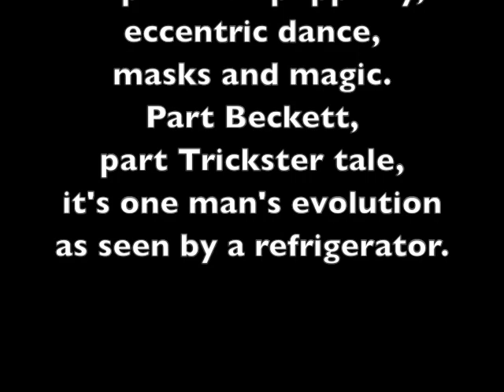Clown. Beckett. Food. Fridge.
A starving clown finds a fridge full of food on the street and takes off on a slapstick journey of overindulgence. He turns begging into eccentric dance, juggles his food, does tricks with plates, spoons and forks, indulges in peculiar puppetry and explodes with gluttony!

Part Beckett, part Trickster tale, Waiting for the Fridge is one man's evolution as seen by a refrigerator.

 Waiting for the Fridge features physical comedian, clown and theatre artist, Joe Dieffenbacher. His solo shows have been featured at top festivals all over the world. He's collaborated with British pop sensations, Take That, Los Payasos Mendigos, Ringling Bros. and Barnum & Bailey Circus, Disneyland and DisneyWorld, and featured in the Closing Ceremonies of the London 2012 Olympics and Paralympics. He was Director of Clown Conservatory at the Circus Center in San Francisco, Circus Skills Director at the Scottish National Opera in Glasgow, and Physical Comedy Director at Shakespeare’s Globe Theatre in London.

Joe is author of two books, the Drama Games for Clown and Physical Comedy, published by Nick Hern Books, and CLOWN: The Physical Comedian, published by Bloomsbury.

Joe's tour schedule, info on his workshops, or to hire him as a director: